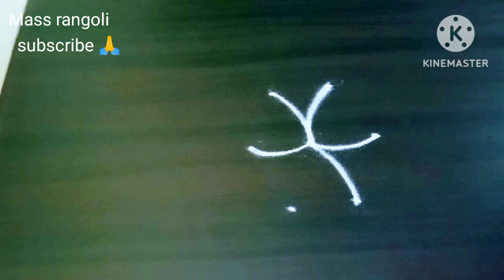நாளை உங்க வாசலில் போட ரொம்பவே எளிமையான கோலம் 🌺@Mass rangoli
நாளை உங்க வாசலில் போட மங்களகரமான எளிமையான கோலம் 🌺@Mass rangoli